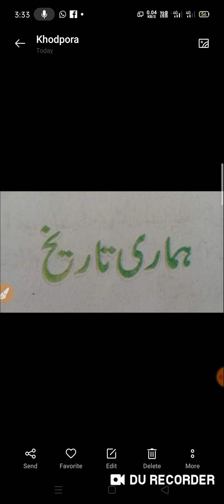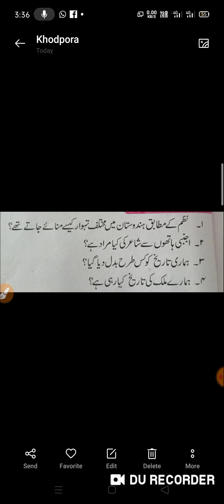ہماری تاریخ مشق ١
آٹھویں اردو